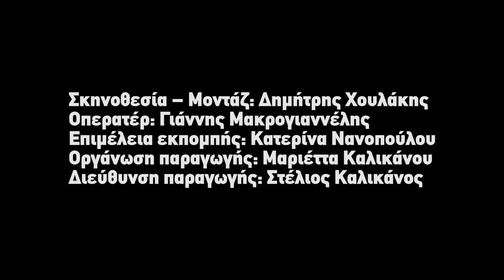ΛΟΥΤΡΟ ΑΛΗΘΕΙΑΣ στις συνεντεύξεις για δουλειά (BACKSTAGE)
Νευρικά γέλια, μικρά(;) εγκεφαλικά και γενικότερα: Όλα όσα δεν μπαίνουν στα επεισόδια, αλλά αισθανόμαστε πως πρέπει να μοιραστούμε μαζί σας! ΛΟΥΤΡΟ ΑΛΗΘΕΙΑΣ backstage, με τον Φάνη Λαμπρόπουλο και τον Νικόλα Ράπτη.